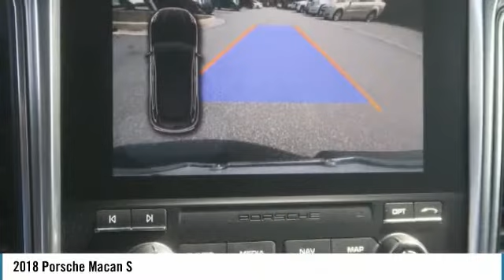2018 Porsche Macan S Used MP3508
Recent Arrival!brbrAwards:br  * 2018 KBB.com Best Resale Value Awards   * 2018 KBB.com 10 Most Fun SUVs   * 2018 KBB.com Brand Image Awards   * 2018 KBB.com 10 Most Awarded BrandsbrbrExperience the real Nalley Family tradition of Service Excellence, we're MINI of Kennesaw, a SONS Auto Group dealership.